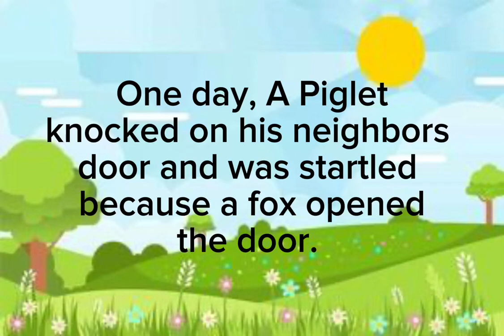My Lucky Day Book Trailer